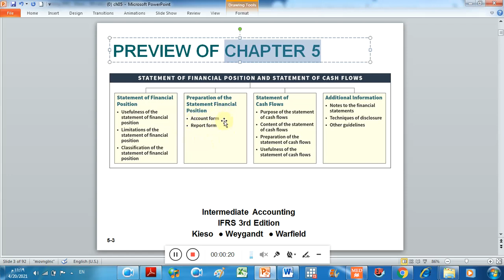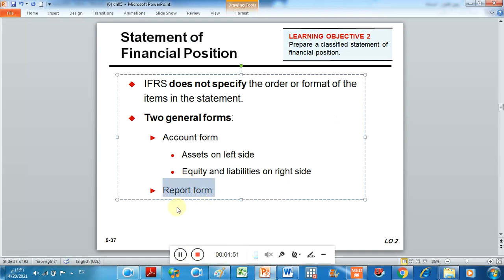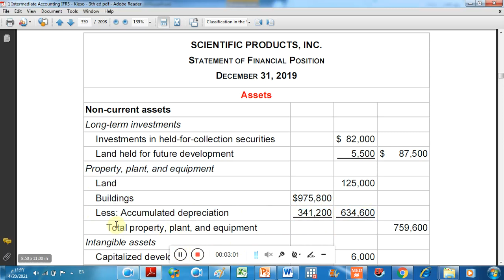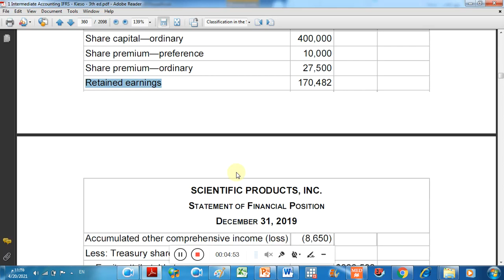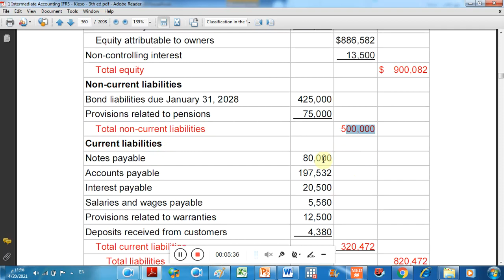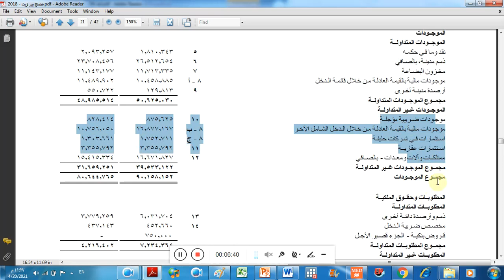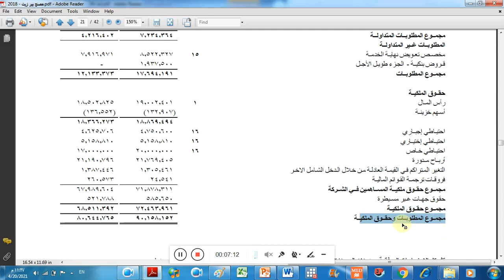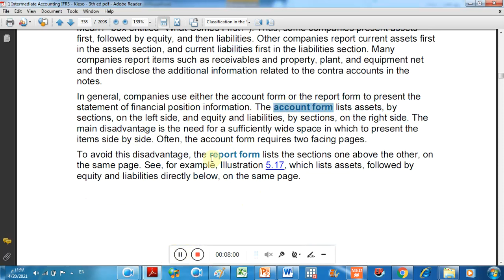(9) Chapter 5- Preparation of the Statement of Financial Position